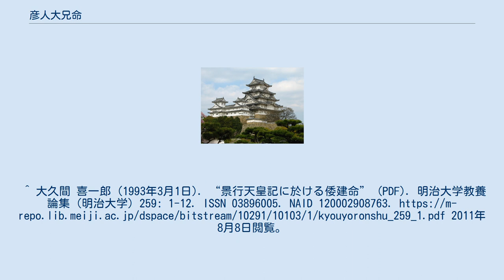彦人大兄命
彦人大兄命（ひこひとおおえのみこと）または大江王は、古墳時代の皇族。
景行天皇の皇子で、母は伊那毘若郎女（稚武彦命の女）。
真若王という同母兄がいる。
『古事記』にはこの日子人大兄命（彦人大兄命）とは別人として大江王（母は迦具漏比売）という人物も出てくる。
迦具漏比売は大江王の異母兄日本武尊の曾孫に当たり、景行天皇は直系の卑属を娶ったことになる上、景行天皇が長寿であれば一応理論上は不可能ではないものの年齢的にかなり無理があることから、この系譜を誤記とみなして彦人大兄命と大江王を同一人物とする説もある。
ただし、『古事記』では迦具漏比売という名のもう一人の女性（同一人物？）が応神天皇の妃となっているが産んだ子のリストは異なっている。
大江王も異母妹の銀王（しろがねのみこ）を娶り大中姫（甥の仲哀天皇妃）等を儲けたとあり、彦人大兄命が儲けた子らとは一致していない。
 飛鳥時代の皇族に押坂彦人大兄皇子がいるが、別人である。
^ 大久間 喜一郎 (1993年3月1日). “景行天皇記に於ける倭建命” (PDF). 明治大学教養論集 (明治大学) 259: 1-12. ISSN 03896005. NAID 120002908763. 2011年8月8日閲覧。